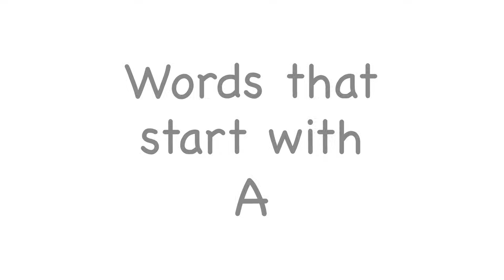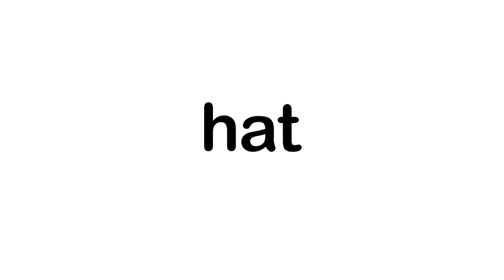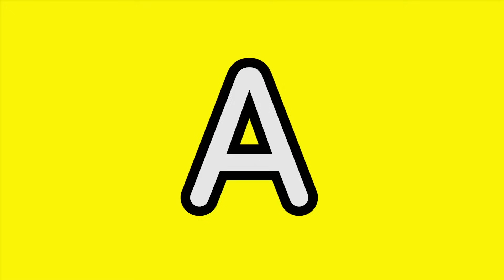Phonics Letter A | Vowels | Pocket Preschool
Come watch and learn all about the letter A in our new phonics compilation!